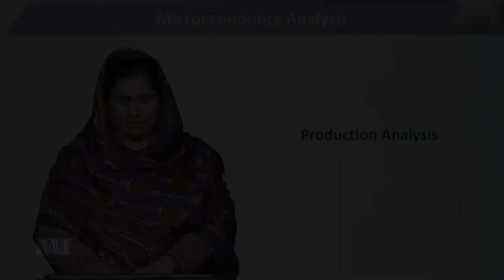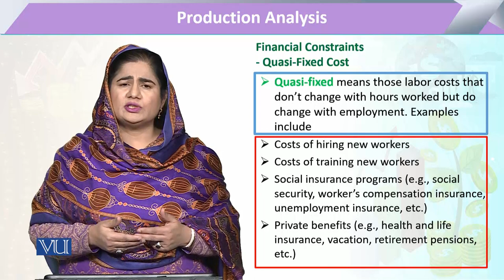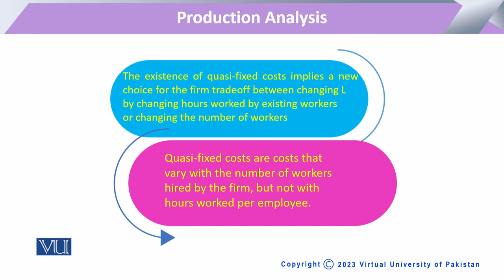Financial Constraints: Quasi-Fixed Cost | Microeconomic Analysis | ECO614_Topic148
Topic148: Financial Constraints - Quasi-Fixed Cost,
By Dr. Sofia Anwar